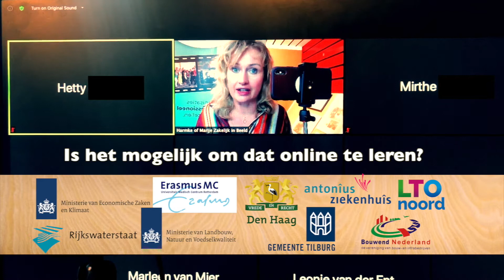Testimonials online training video maken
Heb je snel een basic video nodig die je kan filmen met je mobiel? In deze coronatijd is dat hartstikke handig. Video helpt enorm om de communicatie op afstand dichterbij te brengen.
Wij zijn Harmke Oudenampsen (video-specialist) en Marije Alma (presentatietrainer) en hebben elkaar leren kennen op de redactie van het NOS Journaal. Wij weten hoe je verhalen vertelt in beeld en leren organisaties nu hoe ze dit zelf kunnen doen met hun smartphone.
Sinds corona doen we dat vooral online in Zoomsessies en de resultaten zijn verbluffend goed!

We geven startsessies van anderhalf uur, zodat je aan de slag kan. Ook hebben we inmiddels goede ervaring met het geven van een dag training. Hierin zitten veel vrolijke off-screen-momenten en de resultaten eind van de dag zijn verrassend goed! Kijk ook eens op dit kanaal naar de resultaten van cursisten.

En tot slot, reageer vooral in de comments wat je van de video vindt, zijn we blij mee.